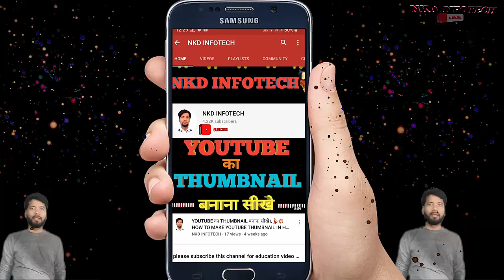MORABADI MAIDAN JHARKHAND RANCHI 26 JAN 2020 DROPADIMURMU FLAG.........NKD INFOTECH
मेरे इस CHANNEL से जुड़े रहने के लिये चैनल को SUBSCRIBE जरूर कर ले ।इस वीडियो में आपलोग मेरा (NKD INFOTECH) का सभी वीडियो को देख पाएंगे इसलिये आपलोगो से request है कि इस चैनल को support ।like,शेयर,ओर subscribe करना ना भूले।इस चैंनल मेंआपलोग platform coaching के सभी वीडियो AND ALL ANOTHER VIDEO Y AMY WATCH OR SHARE  को ऑनलाइन देख ओर पढ़ भी सकते है
thanks.

o
SOME OF MY VIDEO I USE BACKGROUND MUSIC FOR GROOVEPAD

THIS VIDEO IS FOR EDUCATION PURPUSE ONLY.COPYRIGHT DISCLAIMER UNDER SECTION 107 OF THE COPYRIGHT ACT 1976,ALLOWANCE IS MADE FOR "FAIR USE" FOR PURPOSE SUCH  AS CRITICISM,COMMENT,NEWS,REPORTING,,TECHNING,SCLORARSHIP,AND RESRRCH.FAIR USE IS A USE PERMITTED BY COPYRIGHT STATUE THAT MIGHT OTHERWISE BE INFRINGING .NON-PROFIT,EDUCATION OR PERSONAL USE TIPS THE BALANCE IN FAVOR OF FAIR USE.

THANKS WATCHING FOR-.